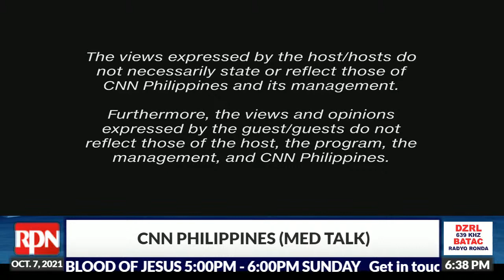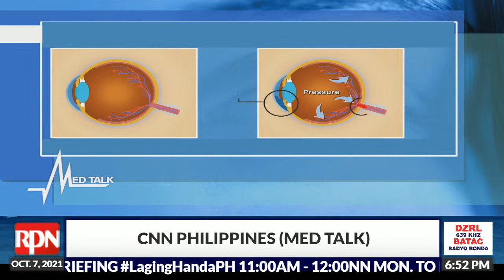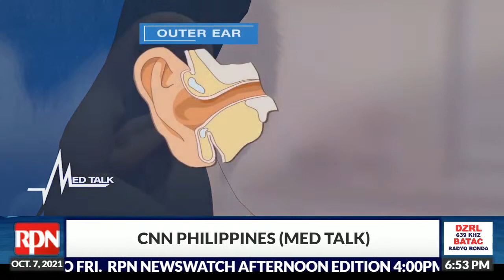RPN RADYO RONDA BATAC 639khz | OCTOBER 7, 2021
CNN PHILIPPINES (NEWS NIGTH)
CNN PHILIPPINES (MEDTALK)